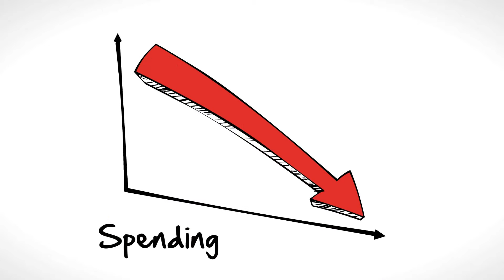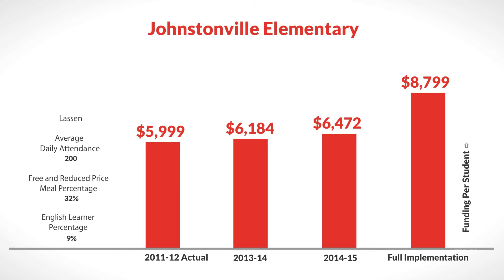LCFF for Johnstonville Elementary